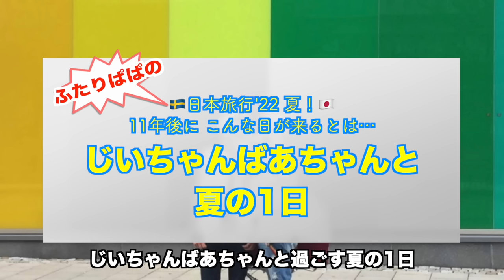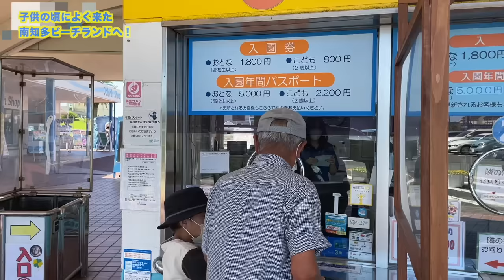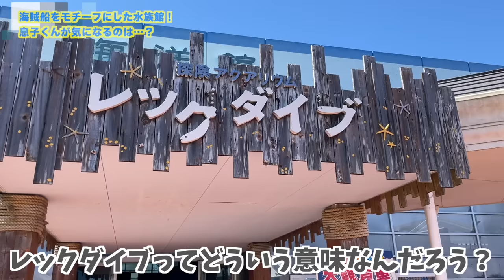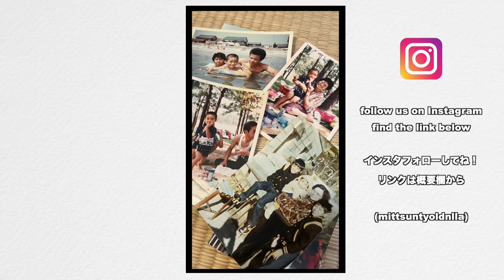【実親初登場】🍣日本の回転寿司が好きすぎるスウェーデンの孫と、🐬イルカショーを見に行った老夫婦の夏の1日【ふたりぱぱvlog】(Eng:sub)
今日の動画は11年前に僕がゲイであるとカミングアウトした両親と一緒に1日を過ごす動画。息子くんが大好きな 回転寿司ランチをして、その後向かったのは 夏を感じる 海浜レジャー施設！スウェーデンではみられない驚きの魚たちや海獣たちとふれあいイルカショーではまさかの事態に！息子くんの笑顔が溢れるじいちゃんばあちゃんとの一日最後までお楽しみください！それでは行きましょう！

00:00 今日のふたりぱぱは？
00:35 🏠みっつんの実家から
01:50 🍣回転ずし、息子くん何貫食べた？
04:35 🏝南知多ビーチランドへ！
05:46 ☠️海賊船みたいな水族館！ 息子くんが気になるのは…？
09:16 🐧海獣たちとのふれあい？ ペンギンの餌やりも！
11:54 🦭前座のアシカ、声が〇〇〇〇みたい！
13:49🐬 大迫力すぎた！ずぶ濡れ・イルカショー！
17:42 😢いよいよお別れのとき
19:11 🐚次回予告、次のコラボ相手はだれ？？

100万再生超え 人気動画 / モーニングルーティン

13年前、僕らはこうして知り合った| 馴れ初め【ふたりぱぱvlog】(Eng:sub)

‹画像素材›
かわいいフリー素材集 いらすとや